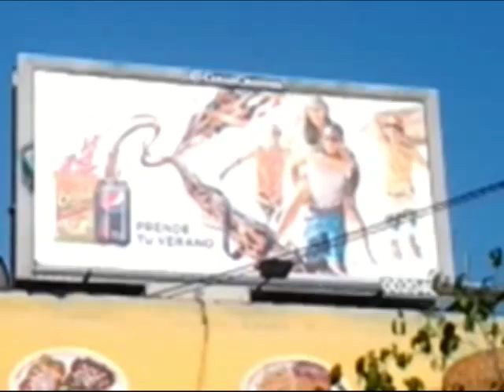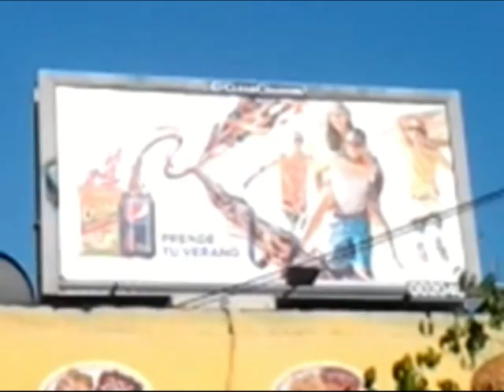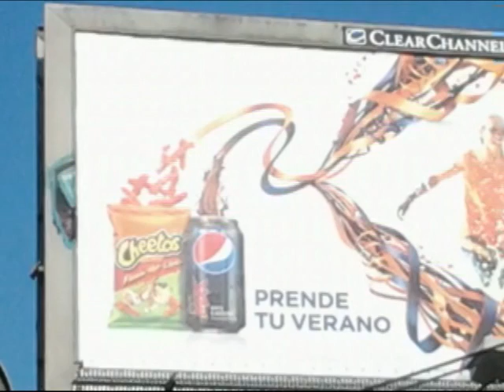Cheese Puffs Will Brainwash You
In addition to being phallic symbols, Cheetos cheese (cough) puffs have the power to make you spend your money. Just another means by which the Illuminati makes you fat and stupid.